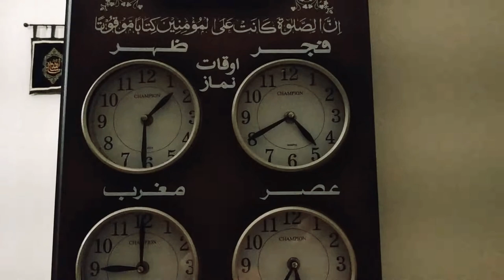Mosque in trenton Nova Scotia Canada مسجد في ترينتون نوفا سكوتيا بكندا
Younes Life Vlog يونس الحياة مدونة ✯
# Challenge_YounesLifevlog_Connect_Million_Subscribed
مرحبا بكم في فناة لا تبخل علينا بالاشتراك في القناة. وشغل  زر التنبيهات (🔔)  كي تتوصل بجديد الفيديوهات 😊
maghribi fi canada
الوصول الى كندا.المهاجر الى كندا. كيفيه الوصول الى كندا. مغربي في كندا